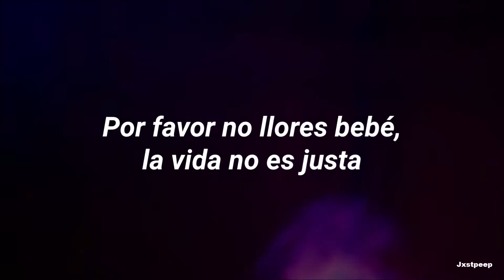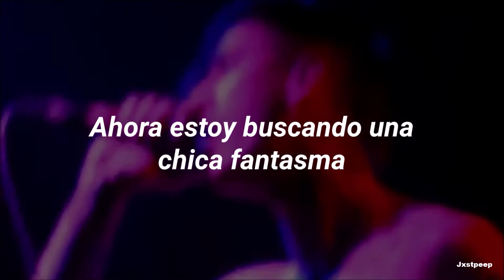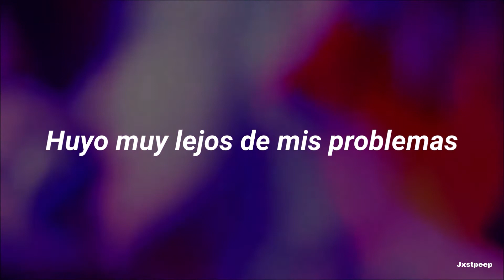☆ Lil Peep ☆ - Runaway (Demo) (SUB ESPAÑOL)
Versión Demo
Jxstpeep

Lyrics:
[Intro]
(Go back there)
(Everybody so fake)
(Everybody act like they care)
Away from here
Everybody so fake
Everybody so fake, I swear
Go back there, yeah

[Chorus]
Take me, away from here
Everybody so fake
But I don't wanna go back there
Everybody so fake
Everybody so fake
Everybody so fake
Why the fuck do everybody act like they care?
I was dying and nobody was there
Please don't cry, baby, life ain't fair

[Verse]
I run away from my problems
I do the drugs when I wanna
I ran away from my momma
Don't bother me with no drama
Now I'm looking for a ghost girl
I ain't never gonna find her
Pain pills with my coke, girl
You know I gotta get high first
You were everything I know, girl
Ain't it funny how life work?